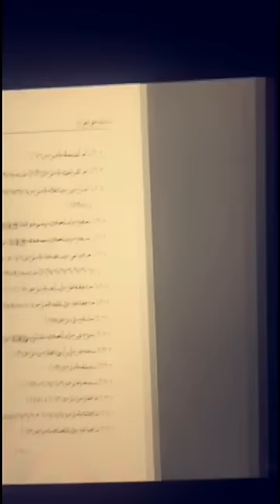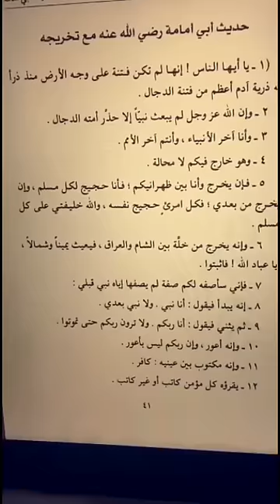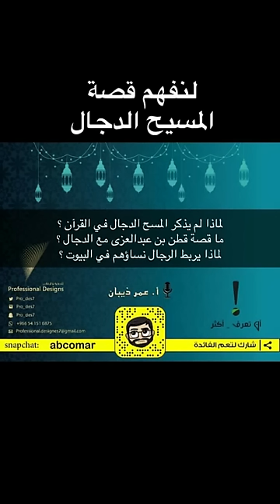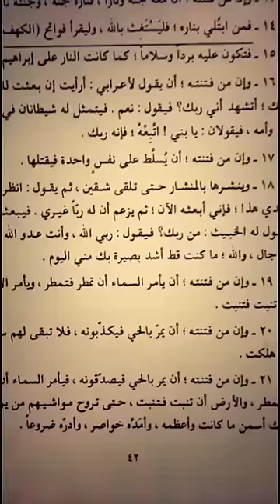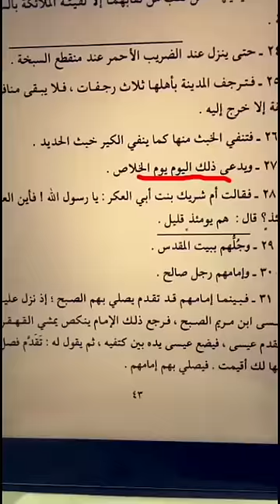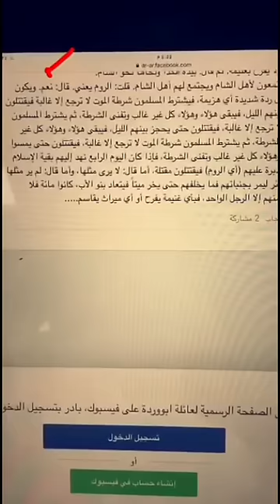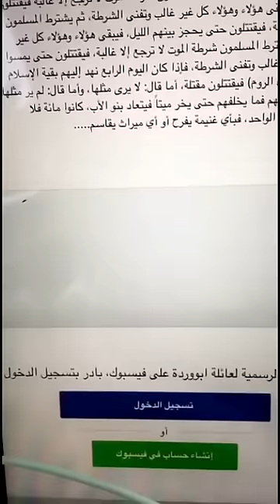القصة الحقيقية للمسيح الدجال .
أضفني على Snapchat! اسم المستخدم: ⁦abcomar⁩

انستقرام